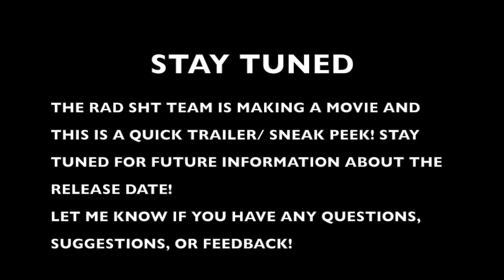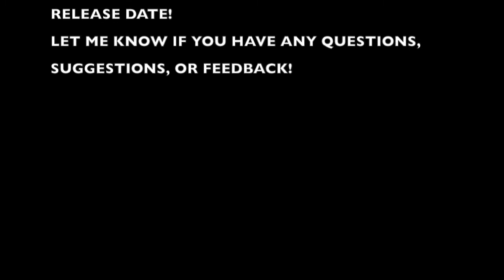RAD SH!T THE MOVIE TRAILER (2017 Snowboarding and skiing film)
Hope you guys are excited to watch the movie we are producing! Not all the riders were featured in this trailer to keep a lot of the movie a surprise!
-Gavin